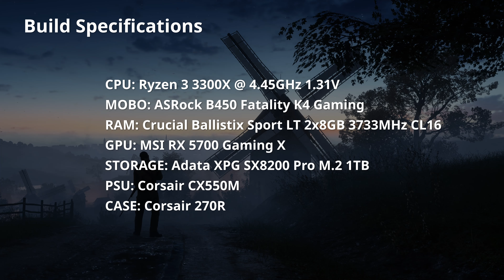Battlefield 1 | Manjaro 20.0.3 | RX 5700 + Ryzen 3 3300x | 1440p | Linux Gaming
In this video, I am playing Battlefield 1 at 1440p on Ultra Settings on Manjaro KDE 20.0.3. Testing on an RX 5700 paired with a Ryzen 3 3300x.

Mesa: 20.1.3
Kernel: 5.7.9-1
ACO: Enabled
Fsync: Enabled
Recorded: OBS

➥Video Index:
► Intro: 0:00
► Specs: 0:40
► Settings: 0:54
► Gameplay: 1:02
► Outro: 5:06
➥ Computer Specifications:
► Processor: AMD Ryzen 3 3300X @ 4.45GHz, 4 Cores 8 Threads

► Motherboard: ASRock B450 Fatality K4 Gaming

► Graphics Card: MSI RX 5700 Gaming X